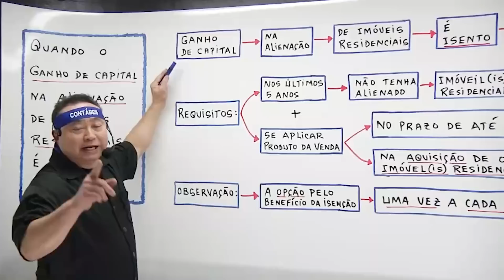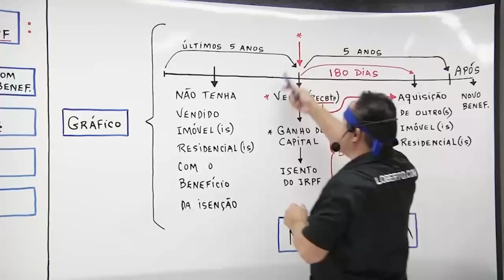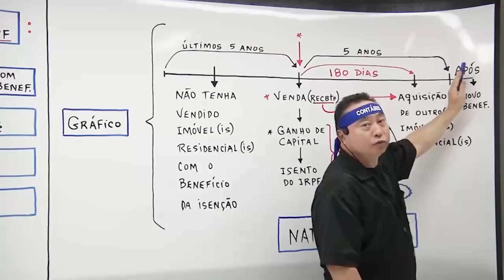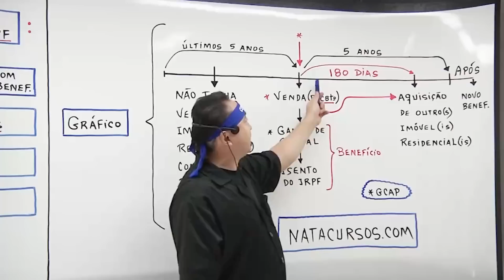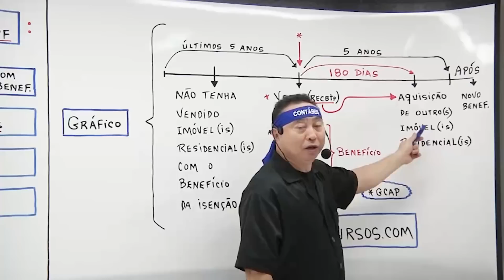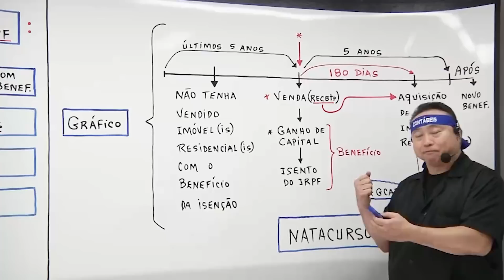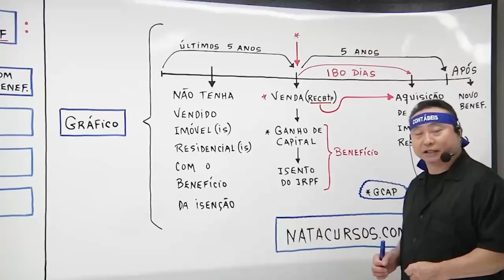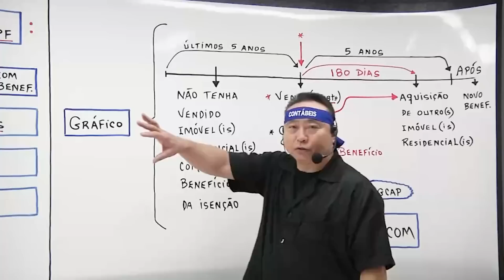GANHO DE CAPITAL: Isenção de Imposto de Renda sobre Ganho de Capital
Saiba como isentar o Ganho de Capital no IR

A alienação de bens é uma prática comum em contabilidade, e pode ser definida como a transferência de um bem econômico, que pode pertencer a um indivíduo, grupo ou instituição qualquer, para terceiros. E quando se trata de alienar bens, qualquer item de valor econômico, até mesmo contas a receber, podem passar por esse processo. Nosso especialista Loberto Sasaki explica como analisar as regras do regime tributário e valor do bem alienado que vigoram para sua empresa para isenta-la da tributação do ganho de capital no Imposto de Renda.